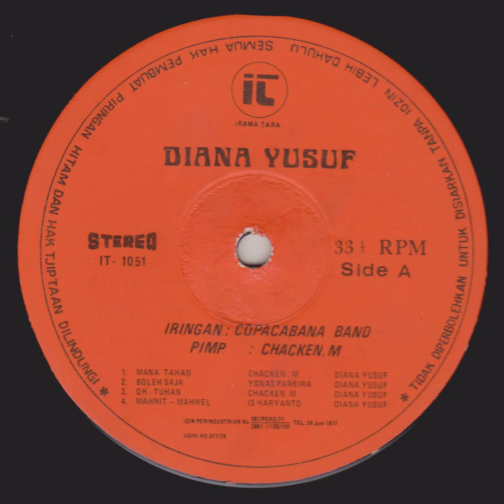Diana Yusuf & Copacabana Band - Mana Tahan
A dangdut album from Diana Yusuf, music by Chacken M. with the Copacabana Band. A promotional vinyl copy for radio stations.
1 Mana Tahan
2 Boleh Saja
3 Oh Tuhan
4 Mahnit - Mahwel
5 Aku Tak Kuasa Lagi
6 Racun Dunia
7 Janganlah - Jangan
8 Berteman Jandji
9 Andaikan Dia Tahu